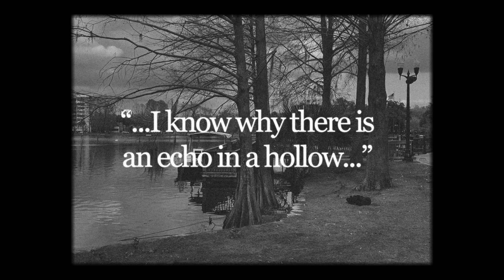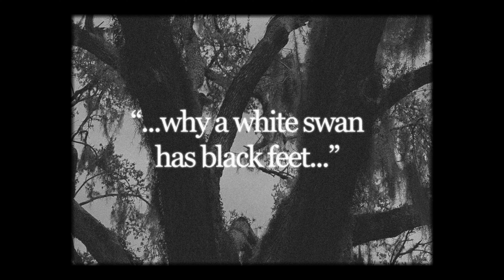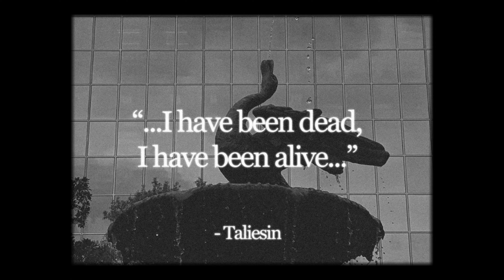A Flight Around Lake Eola Park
A short film that highlights the various birds of Lake Eola Park in Orlando, FL.